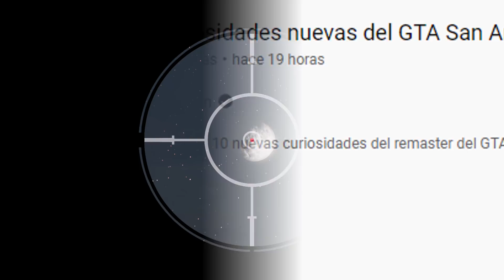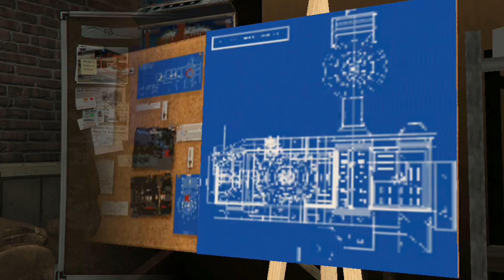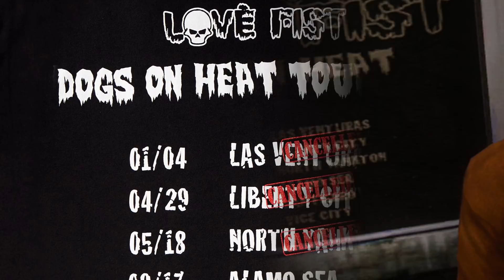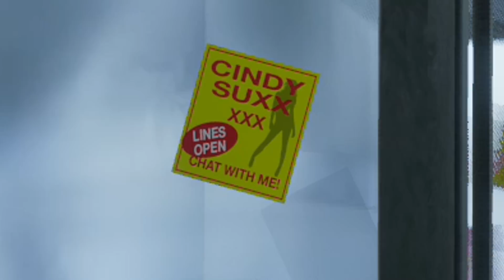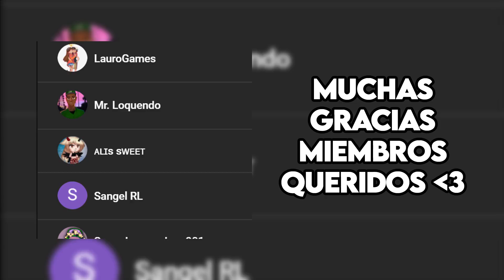10 Curiosidades nuevas del GTA San Andreas Definitive Edition #4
Hoy veremos 10 nuevas curiosidades del remaster del GTA San Andreas.